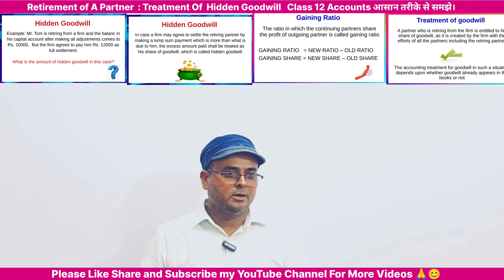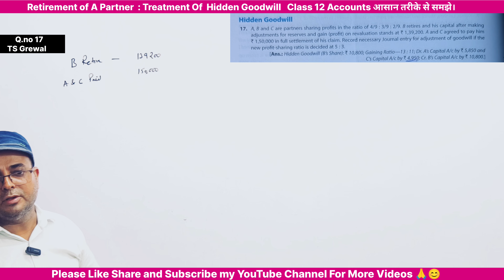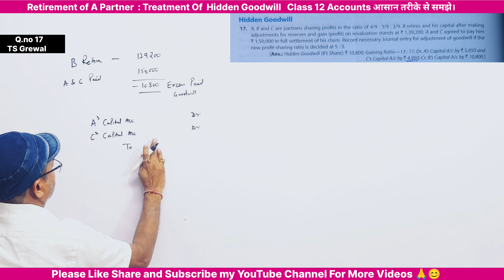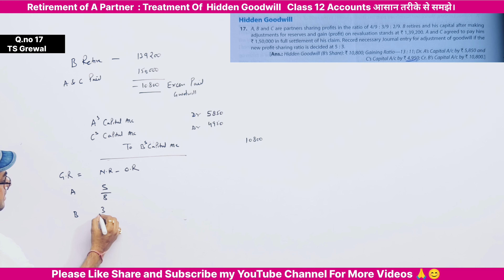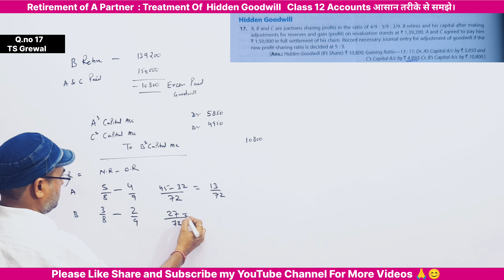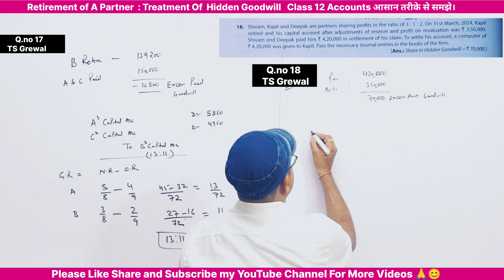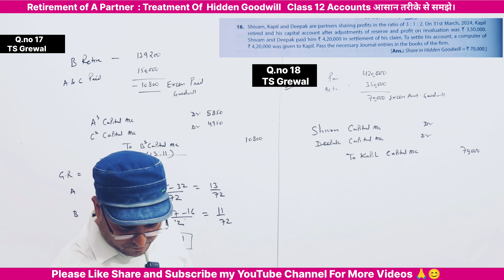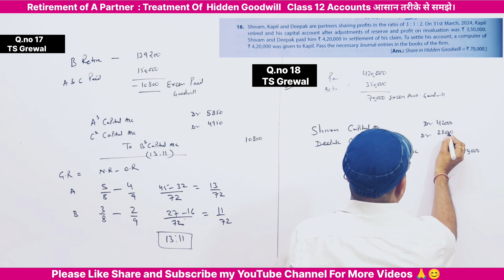Retirement of a partner class 12 Accounts | T S Grewal Q.no 17 & 18 Part -3 💯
✔️ Class: 12th
✔️ Subject: Accounts
✔️ Chapter: Retirement of a Partner (Chapter 6)
✔️ Topic Name: Retirement of a Partner - Practical Problems 17 & 18
✔️ Topics Covered In This Video (By Baloni Sir ): Discussed about the Practical Problems 17 & 18  of
Class 12 Accounts from Chapter Retirement of a Partner.

Retirement of a partner class 12 question12 and 15

BEST WISHES
Baloni sir